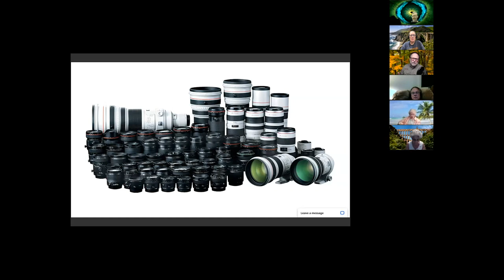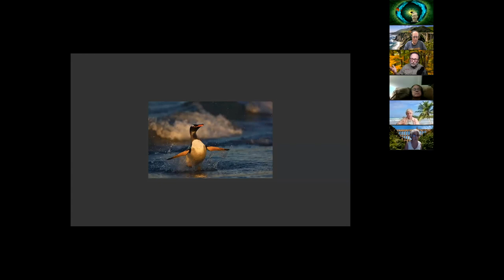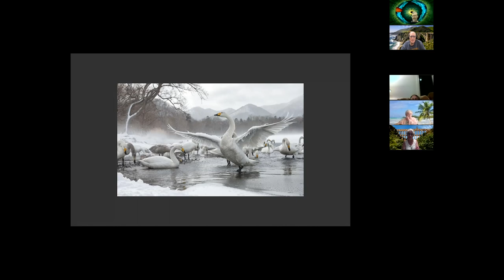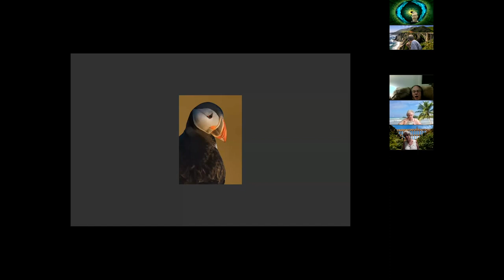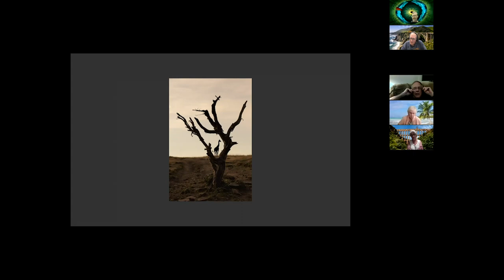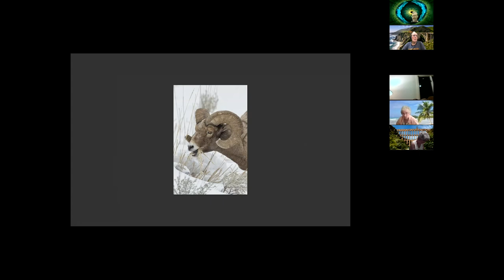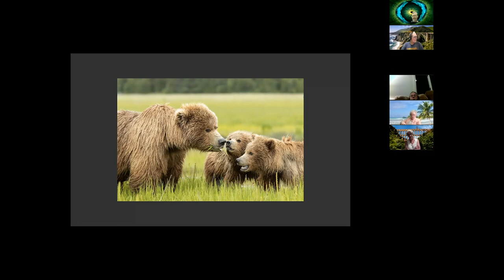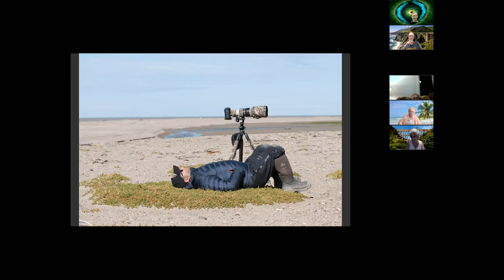Friday, Sept 11th, WPS meeting with Charles Glatzer, The Comprehensive Wildlife Photographer 2020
Wildlife Photographer, Charles Glatzer, a Canon Explorer of the Light, presented his program, The Comprehensive Wildlife Photographer 2020, sponsored by Canon at the Westchester Photographic Society regular Friday evening meeting on Sept. 11, 2020.
WPS thanks Canon for sponsoring Charles's presentation and for their continuing support.
WPS also thanks the 90+ people who joined us on Zoom for this meeting.